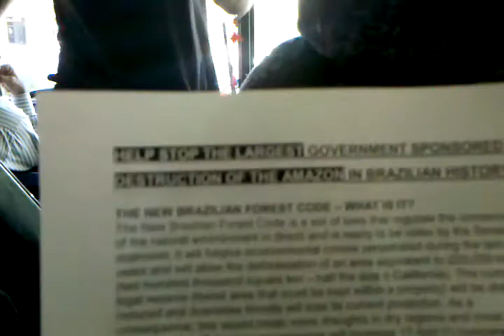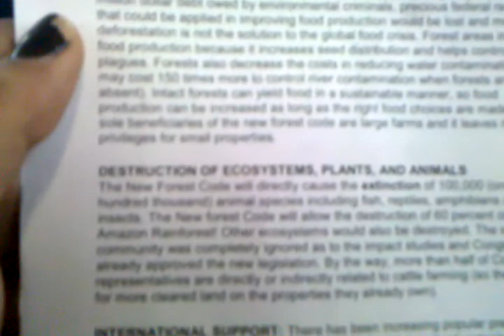July 25, 2011 1:01 PM